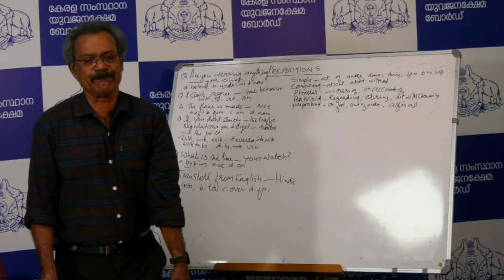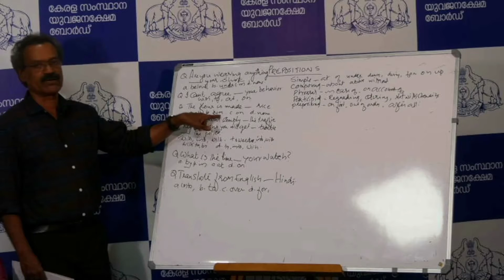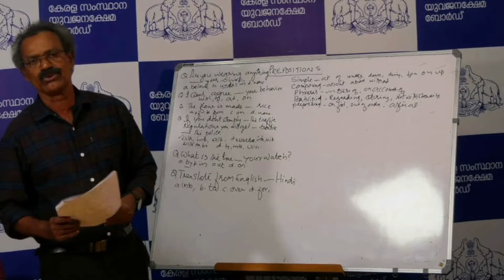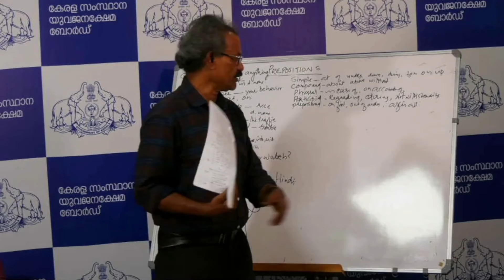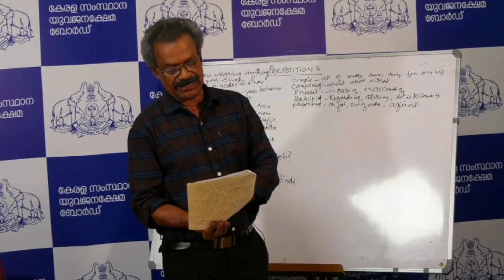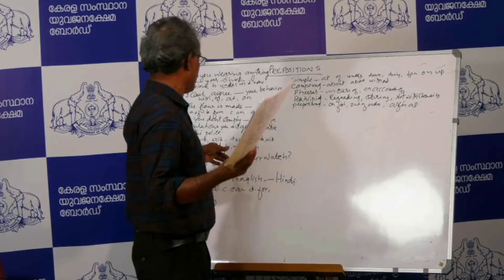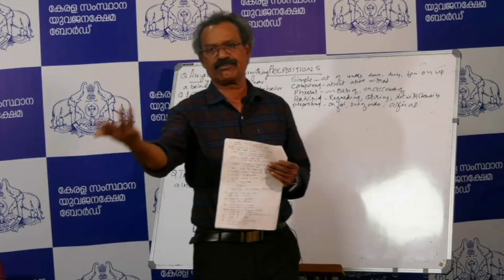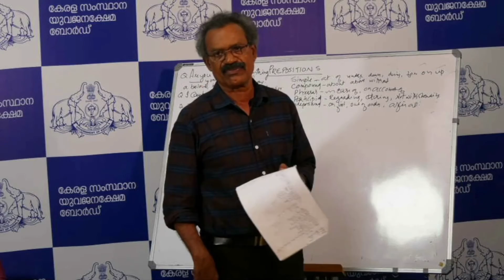P.S.C PRELIMINARY EXAM - UP TO +2 LEVE-GENERAL ENGLISH PART 7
Class on GENERAL ENGLISH PART 7 BY ASOK KUMAR
THE WINDOW - COMPETITIVE EXAM ONLINE COACHING PROGRAMME
( P.S.C  EXAMINATION PROGRAMME FOR THE COMMON PRELIMINARY TEST - UP TO +2 LEVEL), CONDUCTED BY KERALA STATE YOUTH WELFARE BOARD.